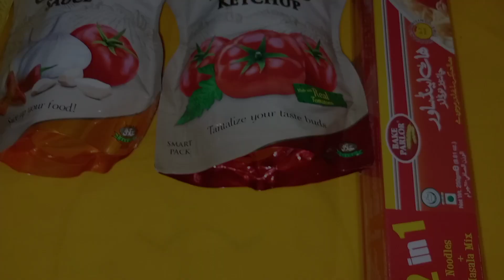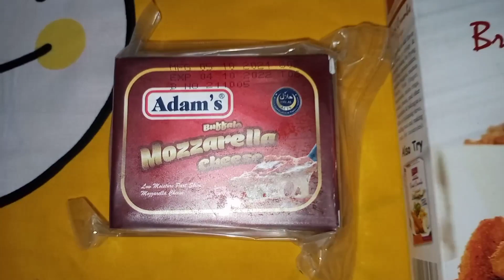Ramadan Grocery Shopping Haul Part 2 | Ramadan Grocery Shopping Pakistan | sumaira lifestyle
I am from Multan, Pakistan. I make videos related different recipes, simple life style, Decent but stylish dress designing and vlogs.

Ramadan Grocery Shopping | Grocery Haul in Pakistan | Grocery Shopping Vlog | Shopping Haul Vlog | Grocery Shopping List | Sumaira arslan vlogs | Ramadan vlog 2022 | sumaira lifestyle

Thanks